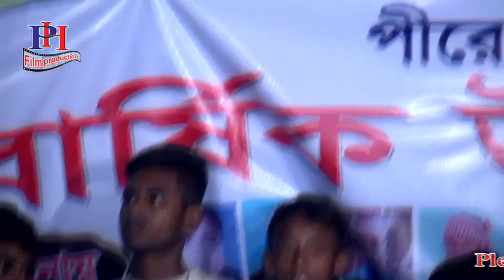মোহনার গান শুনে সবাই তার সাতে নাচতে শুরু। new song muhona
This is a Bengali Baul song
মোহনার গান শুনে সবাই তার সাতে নাচতে শুরু। singer muhona। This video uploading by PH film production with permission singer and stage Committee. Stage Show program of bangla language are uploaded. Thank you for join us our channel. PHfilmproduction.